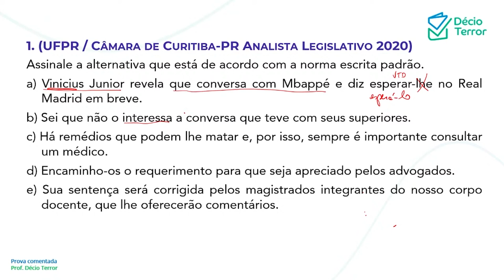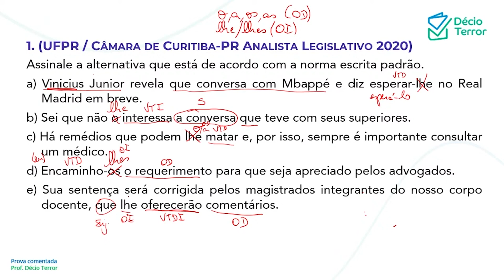Português UFPR Câmara de Curitiba Analista Legislativo 2020 Questão 1 Sistema de Questões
(UFPR / Câmara de Curitiba-PR Analista Legislativo 2020)
Assinale a alternativa que está de acordo com a norma escrita padrão.
a) Vinicius Junior revela que conversa com Mbappé e diz esperar-lhe no Real Madrid em breve.
b) Sei que não o interessa a conversa que teve com seus superiores.
c) Há remédios que podem lhe matar e, por isso, sempre é importante consultar um médico.
d) Encaminho-os o requerimento para que seja apreciado pelos advogados.
e) Sua sentença será corrigida pelos magistrados integrantes do nosso corpo docente, que lhe oferecerão comentários.
Gabarito: E